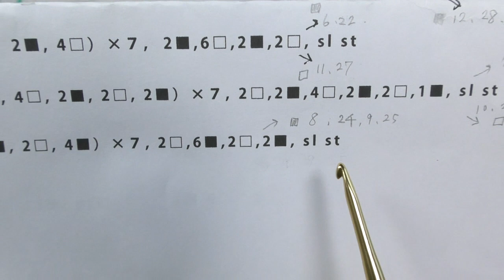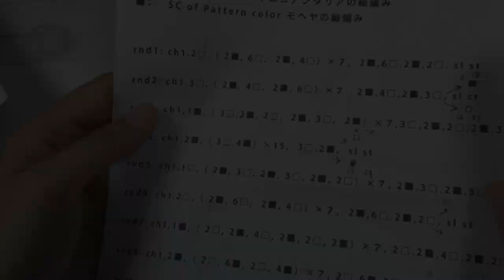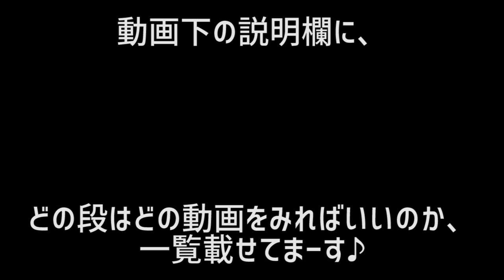エコアンダリヤの巾着バッグの編み方（９）模様編み8／9／24／25段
【基礎動画】
◆かぎ編みエコたわしの編み方・作り方【初心者さん歓迎♪】

◆日本語・英語・ハングル語・中国語・スペイン語などなど、どの言語でも大歓迎です！◆

【オススメのかぎ針基礎本】
◆新・かぎ針あみの基礎

動画撮影：Panasonic  HC-VX985M
静止画撮影：Fujifilm TX-1
編集：Adobe Premier Elements14